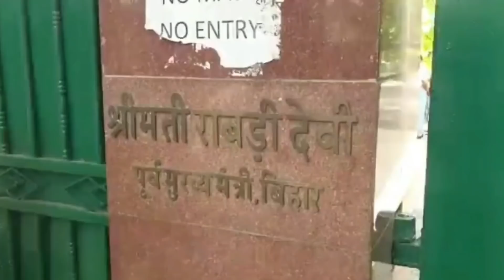Rabri Devi के साथ CBI के अधिकारियों ने की बदतमीजी,12 घंटे के रेड में कुछ नही मिला तो कर रहे गली-गलौज